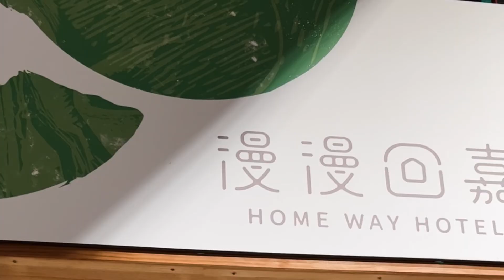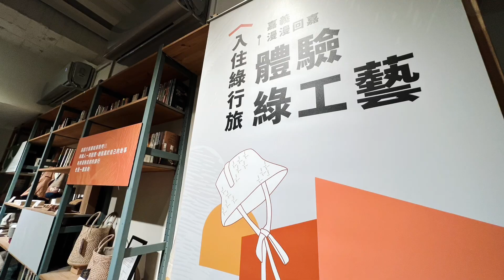［嘉義生活輕旅行］「入住綠行旅．體驗綠工藝」「TGC臺灣綠工藝」漫漫旅行感特展在嘉義「葉綠宿．漫漫回嘉」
在嘉義自由行，入住「葉綠宿．漫漫回嘉」，「綠工藝」認證的作品正在舉辦「入住綠行旅．體驗綠工藝」「TGC臺灣綠工藝」漫漫旅行感特展 ，「TGC綠工藝」是國立台灣工藝發展研究中心所舉辦的認證活動。

葉綠宿。漫漫回嘉

地址：台灣嘉義市西區民生北路175號177號

以下資料來源臺灣綠工藝官網：
關於「臺灣綠工藝Taiwan Green Craft」認證
為向大眾展現臺灣當代工藝文化所蘊含的創意設計、技術能量、職人意念與溫度手感，國立臺灣工藝研究發展中心規劃辦理「 臺灣工藝認證及推廣計畫」，透過公開徵選發掘深存臺灣在地的原創工藝好物，同時藉由「活工藝・工藝活」的倡議及實踐，喚醒大眾體會工藝的存在，在生活中發現器用之美，探索「用物哲思」：用有，用符合身心靈的物件滿足需求；用好，用好技術、藝術與學術共同成就的好工藝豐沛生活；用無，用器物內含的無形意念誘發生活美感與生命價值之提升。

並期盼透過本計畫結合公部門資源與工藝品牌創作能量，藉品牌形象加值與行銷資源挹注措施，鼓勵工藝品牌共同走入市場，攜手增進產業動力活絡消費產業鏈，促使工藝產業持續不息的運轉循環。強化臺灣工藝用於生活的推廣度，提倡「綠活工藝・工藝綠活」的工藝樂活概念。

綠活工藝。良品美器
源自臺灣，起始於生活，於生活實踐，無限可能的綠活工藝
強調工藝從本質出發，應貼近生活所需、提升生活品質，產品美學與實用兼備、手感與溫度並融，同時具市場性及推廣潛力，引導大眾將工藝用於生活，進而體會生活，深入日常實踐，創造個人品味。

主辦單位：國立台灣工藝研究發展中心

承辦單位：首傑藝術事業有限公司